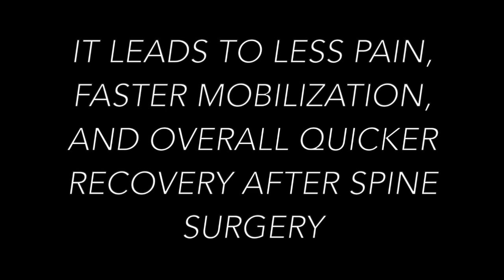Meet Tyge from Florida discuss Awake Spinal Fusion